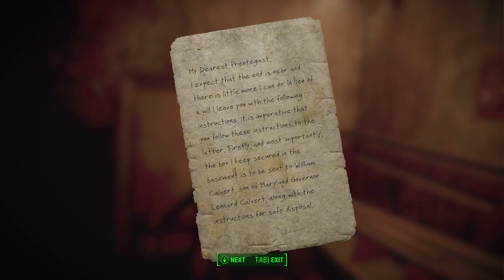Fallout 4 The Mystery of Huntress Manor - A Far Harbor Quest Story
Join Nora as she delves into the eerie Huntress Manor in Fallout 4's Far Harbor. Uncover the hidden secrets, face unknown dangers, and solve the chilling mystery that haunts this forgotten place. Will she make it out unscathed? Watch this gripping quest unfold in our full walkthrough!

The Secret of Huntress Manor - A Far Harbor Story